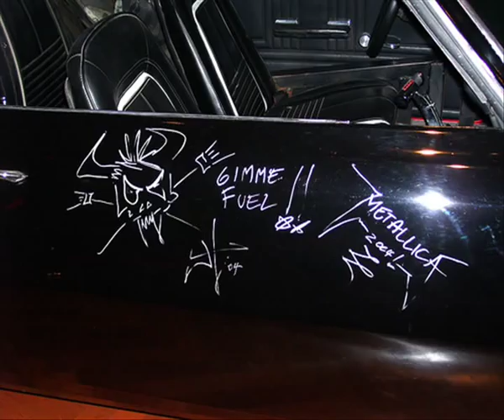Metallust - Fuel Live 2010 (Metallica Cover)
Sound: Live at Rockmaraton Festival, 2010.
Picture: Live in 2008, Metallust 10 Years Anniversary show in Pecs, Hungary

Peter Balogh - Vocals
Ferenc Cselenyi - Guitar
Gyorgy Revesz - Guitar
Peter Revesz - Bass
Balazs Szende - Drums